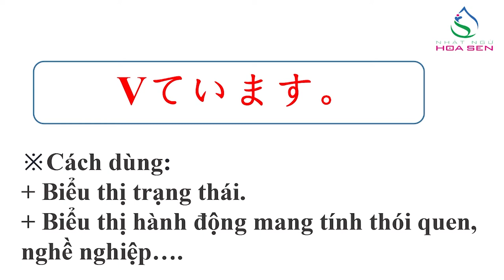56. N5_ BÀI15_ 002 ( ています。)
N5_ BÀI15_ 002 ( ています)